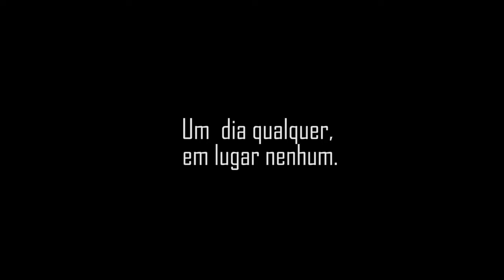CURTA METRAGEM - UM LUGAR QUALQUER [MAYARA CRISTINA]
Oficina de Cinema e Audiovisual AULA 07 | Adulto | Prof. Marcelo Di Márcio

Filme II - Resultado do exercício individual do Módulo I
Tema: Quarentena
Produzido pela aluna Mayara Cristina
Oficina de Cinema de Franco da Rocha